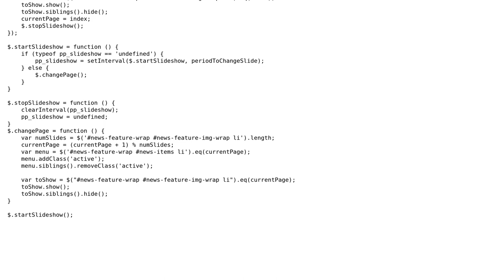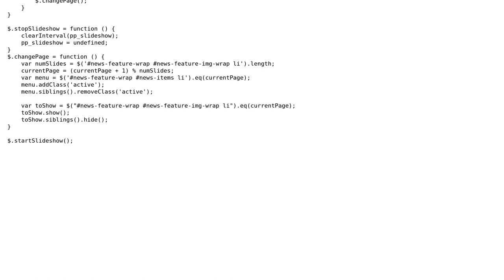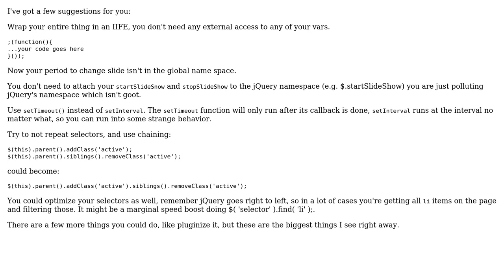Code Review: Custom jQuery Slider (2 Solutions!!)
Code Review: Custom jQuery Slider

With thanks & praise to God, and with thanks to the many people who have made this project possible! | Content (except music & images) licensed under CC BY-SA | Music | Images & others | With thanks to user kwelch user Jordy Vialoux user Jamal user bittersweetryan and the Stack Exchange Network Trademarks are property of their respective owners. You are responsible for your own actions.